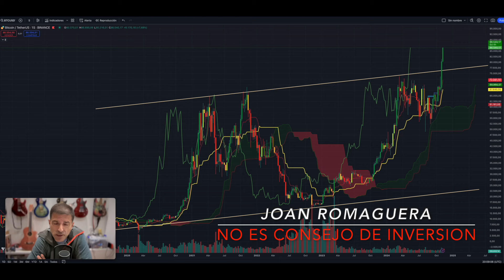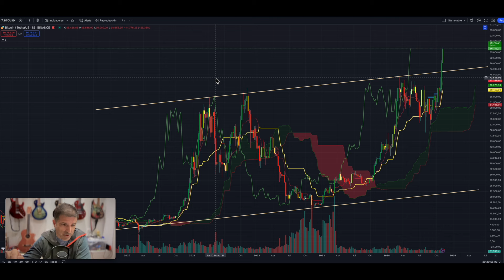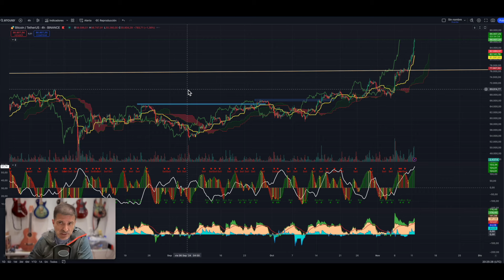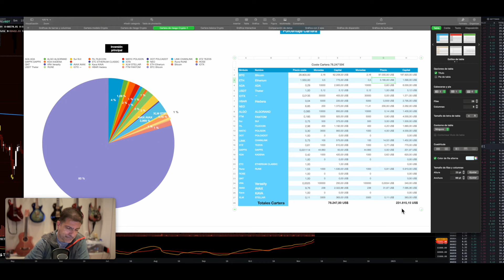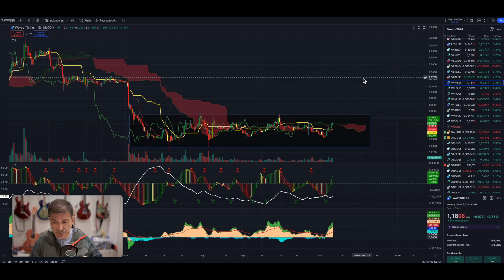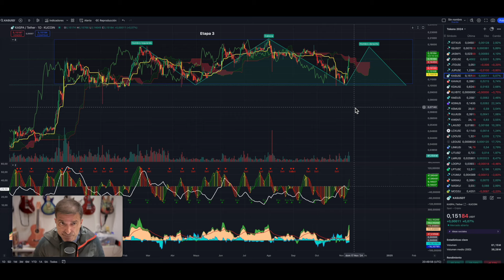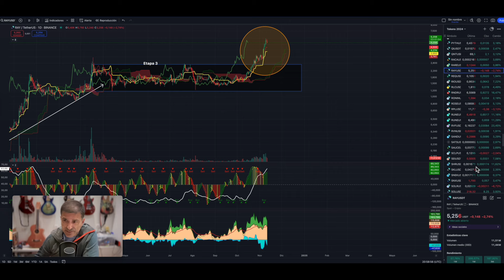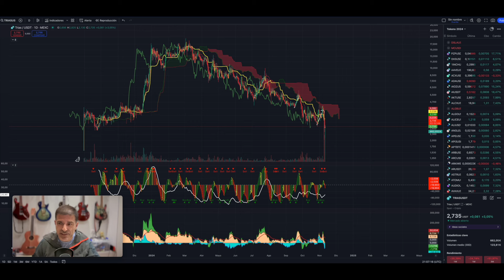Subida libre.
Advertencia!